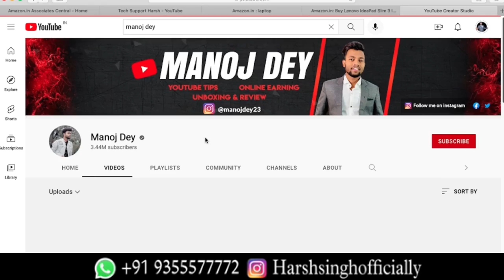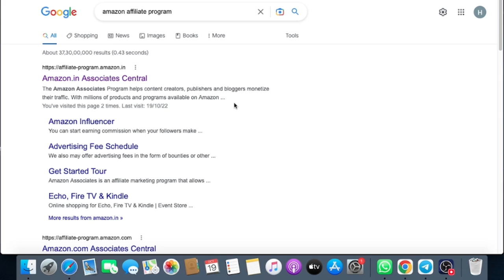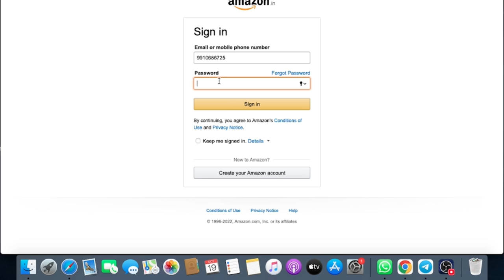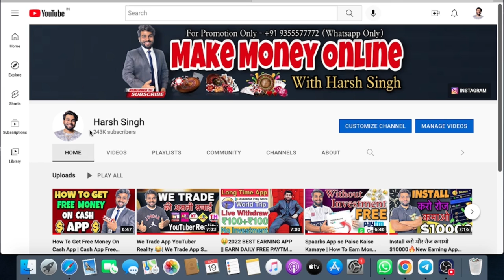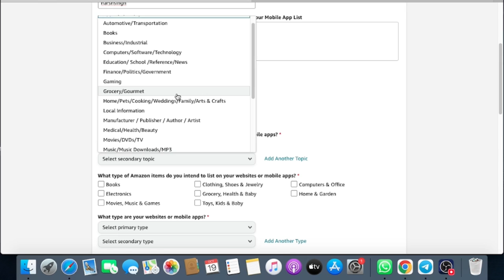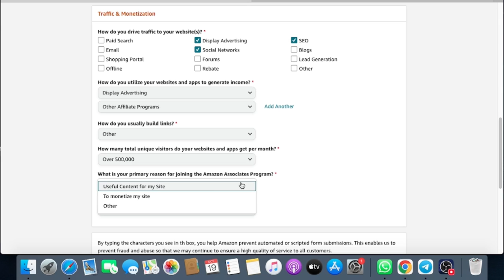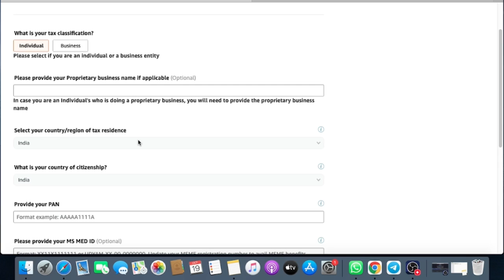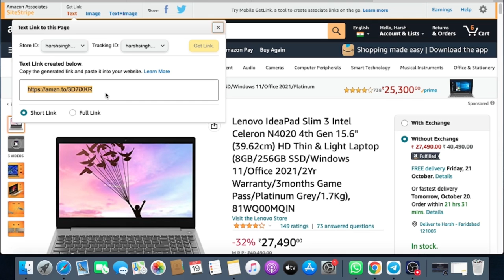Amazon Affiliate Account Kaise Banaye ​⁠Amazon Affiliate Se Paise Kaise Kamaye Earning Coach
Title :- Amazon Affiliate Se Paise Kaise Kamaye | How To Earn Money Online With Amazon Affiliate💰Harsh singh  Earning Coach

•About Harsh singh :-
Harsh singh is India’s Leading Financial Speaker & Business Coach. With Over 2.43 Lakh Subscribers On Youtube & Lakh of Followers on All other social Media platforms- Knowledge on Financial Education , personal Mastery, Sales, Marketing, Human psychology & Business  Development. I Have Today 32 Youtube Channels For Regarding Earning Tips & Tricks, 46 Telegram Pages 24 Telegram Groups. Are You interested to Earn Money Online with Affiliate Marketing To be subscribers my channel😁

•What is the Amazon Associates program?
Amazon Associates is an affiliate marketing program that allows website owners and bloggers to create links and earn referral fees when customers click through and buy products from Amazon. It's completely free to join and easy to use.Provide consumers the convenience of referring them to a trusted site where they can immediately purchase products you advertise. And when they do, you can earn up to 10% in referral fees. Take advantage of various Amazon retail promotions and leverage our newly created advertising features to drive traffic and earn referrals.

• Simple Language Mein😂
When a visitor clicks on one of your affiliate links and purchases an item from amazon, you earn a commission. This commission can be very helpful if you run a small blogs or website & Youtube Video and need to generate a lot of revenue quickly.

🤩Ye Equipments Mai Use Karta hu Apne Video Ko banane me Check Out🫣
vlog accessory
Camera Lens
Green Screen
My Mobile
Ring Light with stand
Camera Tripod

Income claims and earnings shown in any video are for educational & entertainment purposes only. make no guarantees that you will make any money following the advice, tips, ideas, or strategies mentioned in these videos.Results are based on the individual's effort and work.